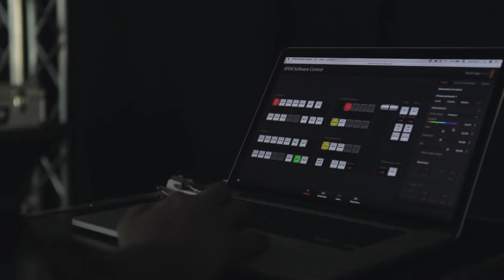"I Cercatori di Luce" di Giuliana Cuneaz - Backstage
💭 [...] La luce ✨ è energia, l’energia è la vita e a mio avviso “I Cercatori di Luce” hanno a che fare con la qualità della vita. [...] così Aida Accolla definisce nel Video del Backstage la Videoinstallazione di @Giuliana Cunéaz con Angela Molina.

🎬 L’opera filmica, a cura di Valentino Catricalà, proiettata su tre schermi 3D al Pala Cinema di Locarno (28 ottobre – 14 novembre) coprodotta da Cisa Locarno (Conservatorio Internazionale Scienze Audiovisive) vede la partecipazione di attori di grande calibro quali Angela Molina, Aida Accolla, Bruno Corà, Giulia Staccioli, Aurora Talarico.

🗯️ [...] “I Cercatori di Luce” sono persone che amano arrivare a una verità, toccare una realtà che è più vicina all’anima e mai rinunciano a questa verità. [...] spiega Bruno Corà.